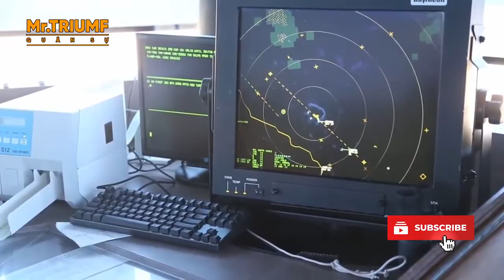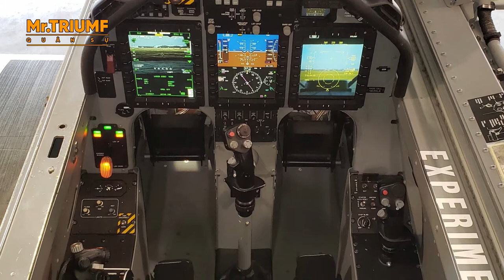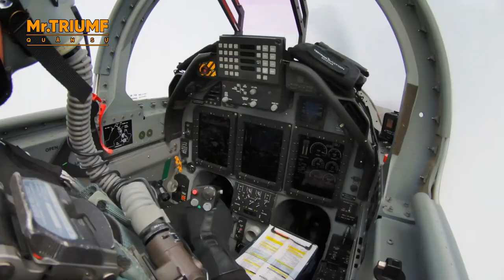Không quân Việt Nam sắp tiếp nhận máy bay quân sự Mỹ: Tiêm kích F-16 sẽ nối gót theo về | Mr Triumf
Đại tướng Kenneth S. Wilsbach, Tư lệnh Không quân Mỹ ở Thái Bình Dương, xác nhận Việt Nam đã đặt mua một số máy bay huấn luyện T-6 Texan II từ Mỹ.